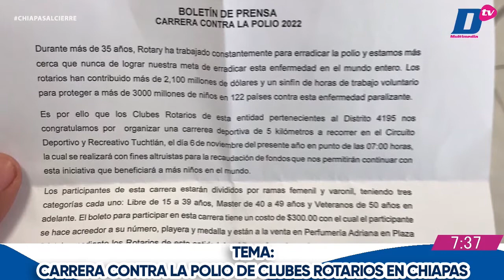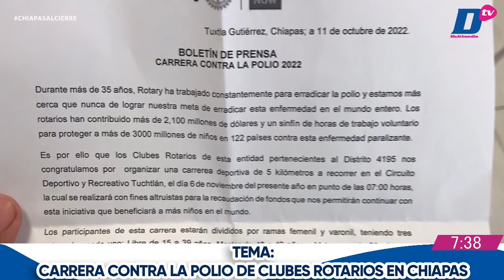Entrevista en Chiapas al Cierre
🔵 Entrevista | En ChiapasAlCierre con Efrén Meneses Ramírez nos acompañó Leidy Michel Barboza, representante del Comité Polio Plus en Chiapas, para hablar sobre la Carrera contra la polio de Clubes Rotarios en Chiapas